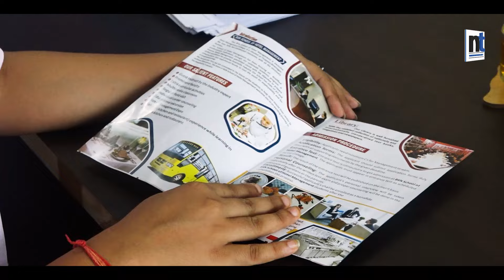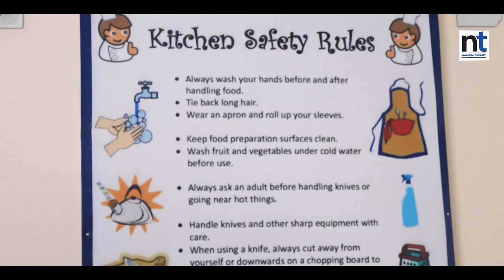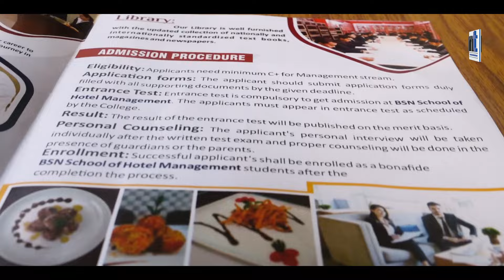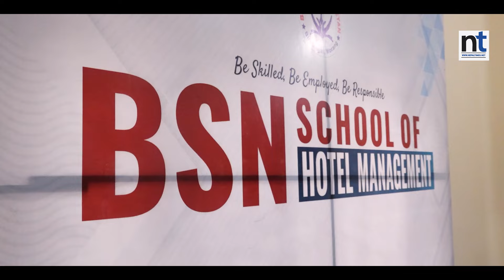विराटनगरमा खुल्यो एक्स्क्लुसिभ होटल म्यानेजमेन्ट कलेज|| Nepal Times